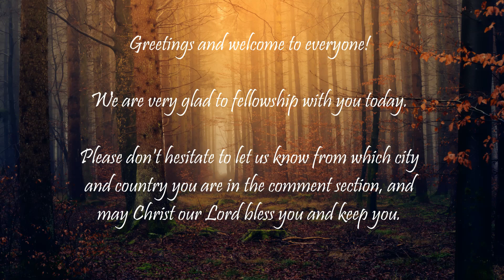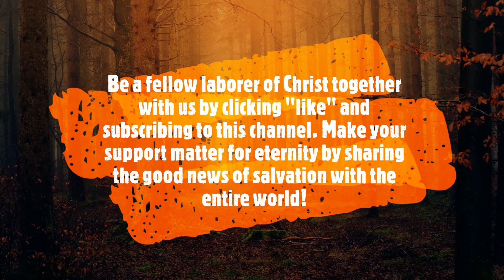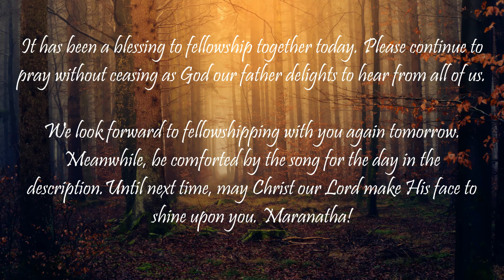Daily Bible Reading Fellowship, May 4, 2023 (Day 124)